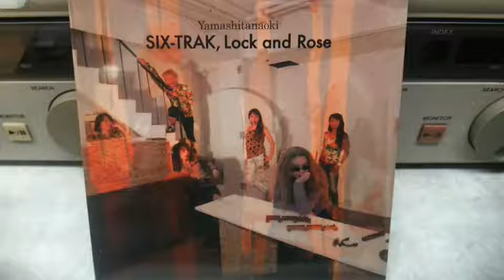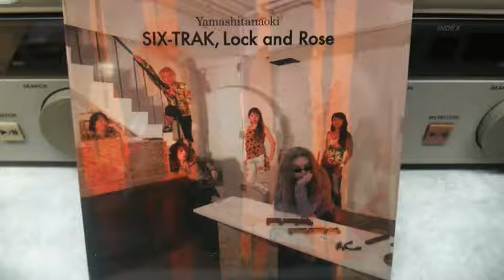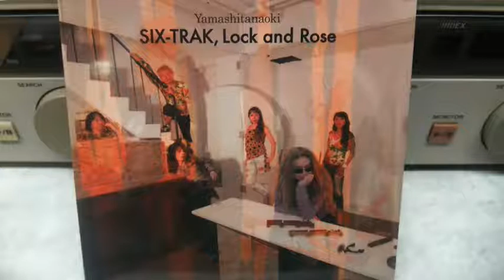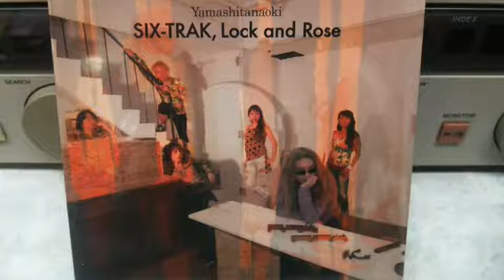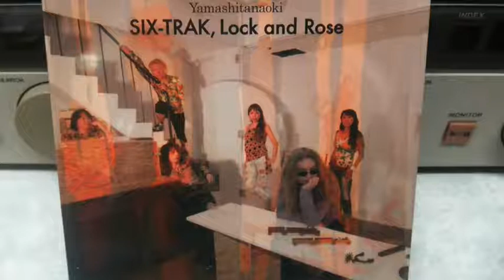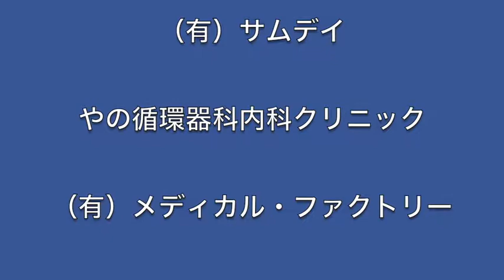金尾よしろうの音楽魂（2018.3.23放送分）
ゲスト小口隆士

提供
　　J.A.N. Fine Art
　　（有）サムデイ

M1 筑豊ブルース   金尾よしろう
M2 おやすみアンドロイド  CD- YAMSHITA NAOKI
M3 陽 のあたる坂道  金尾よしろう